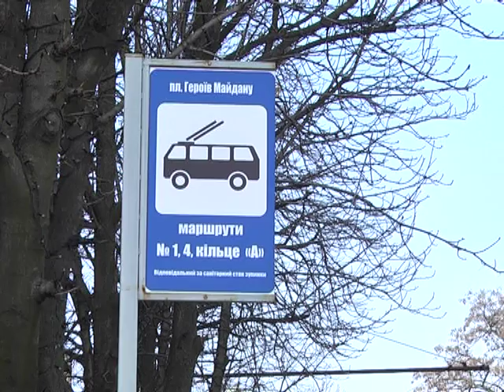Інспекція маршруток дратує пасажирів у Дніпрі